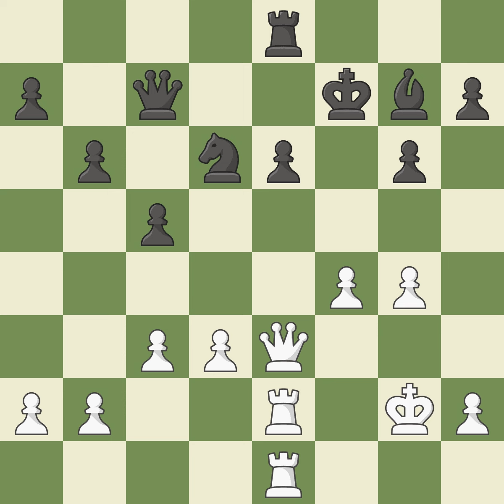Dutch Defense: Leningrad, Main Line, Warsaw Variation, 8.d5 e5 9.dxe6 Bxe6, Event It (cat.3),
Dutch Defense: Leningrad, Main Line, Warsaw Variation, 8.d5 e5 9.dxe6 Bxe6, Event It (cat.3),Site Prerov (Czech Republic),Date 2001,Round 6,White Wojtaszek Radoslaw (POL),Black Ruckschloss Karol (SVK),Result 0-1,ECO A86,WhiteElo 2285,BlackElo 2264,Annotator XII